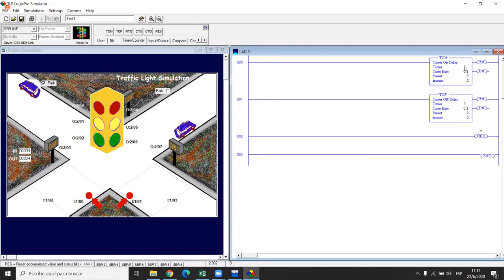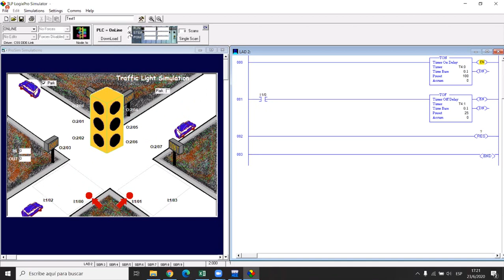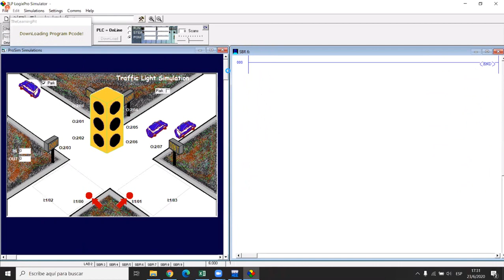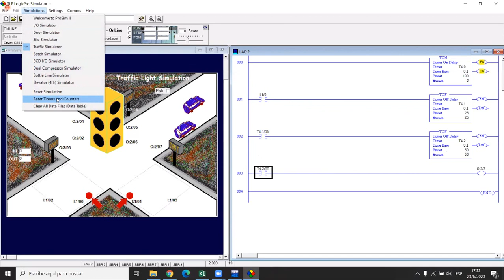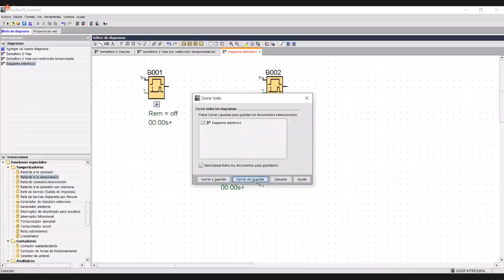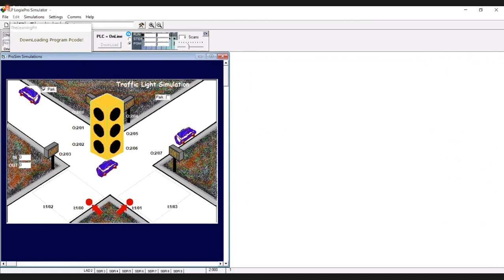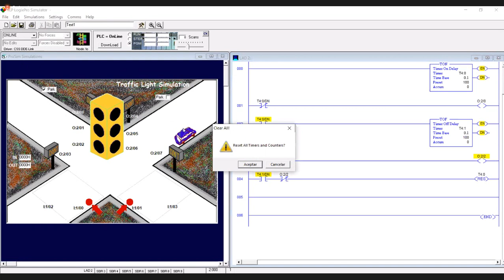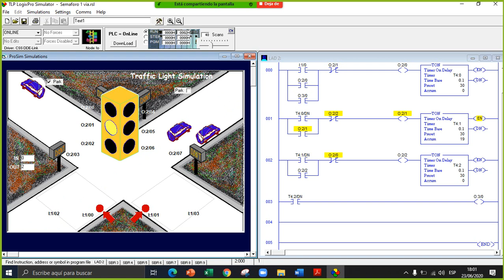Automatización Industrial - C15. LogixPro Temporizadores Explicación!